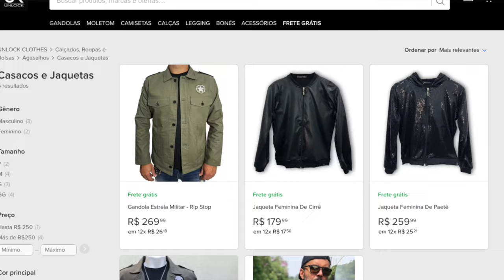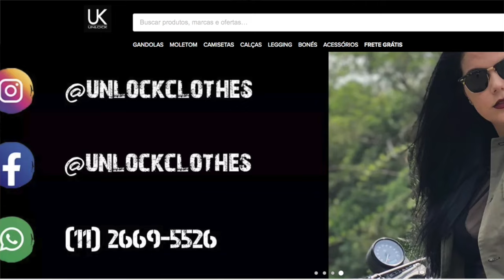MOTOS 0km: 5 LANÇAMENTOS EM BREVE no BRASIL, você está PREPARADO?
✅✅✅ ADEMICOM